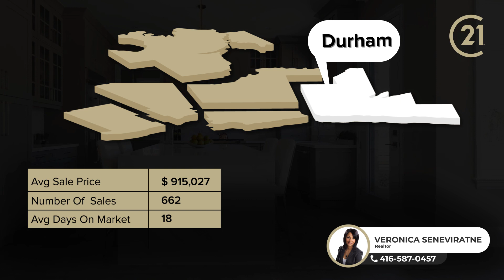September 2022 Regional Stats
Video from Veronica Seneviratne